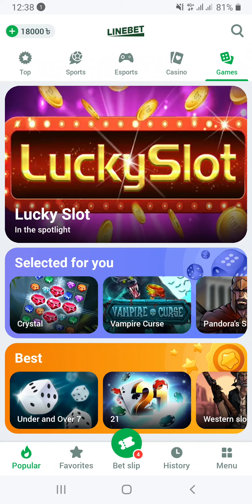crystal game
ডিপো*জিট উই*ড্র করতে
Telegram: @casinobabu247  Official Prom*o Co*de⬇️
1xBet: CRASHBG
Linebet: CRASHBG
Melbet:CRASHBG1